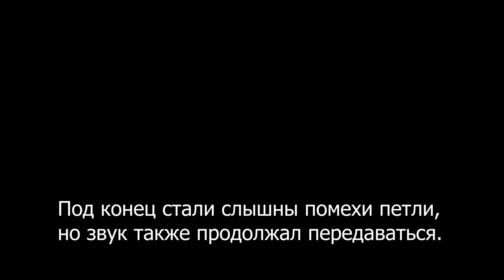Беспроводной микрофон BOYA BY-WM8 PRO-K1// Личный опыт в работе с радио-петлями.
Сугубо наш опыт использования этих беспроводных петлей в разных погодных условиях  на разных дистанциях. Были куплены за ценник в 15 000 рублей по Меркам Москвы в начале 2022 года.